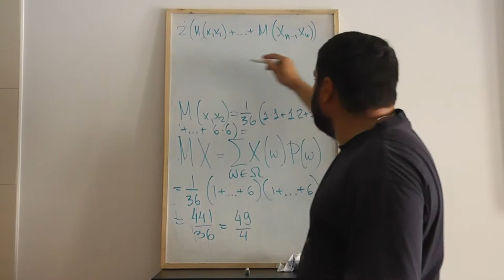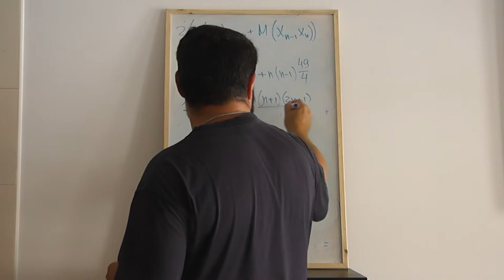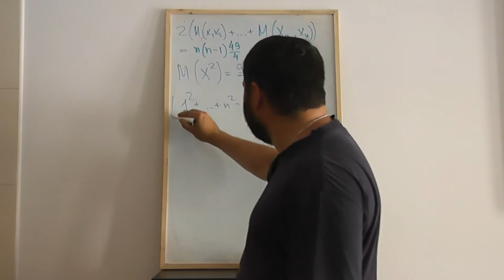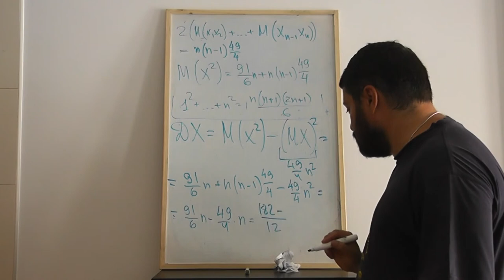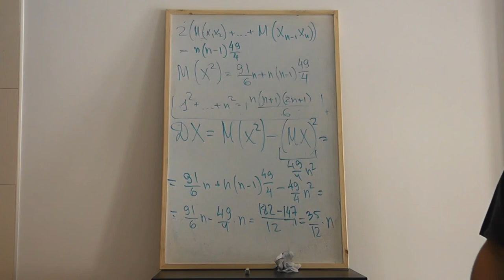60 Дисперсия числа очков игрального кубика